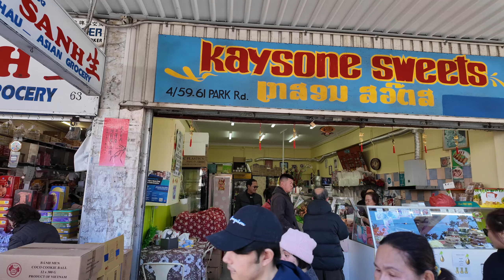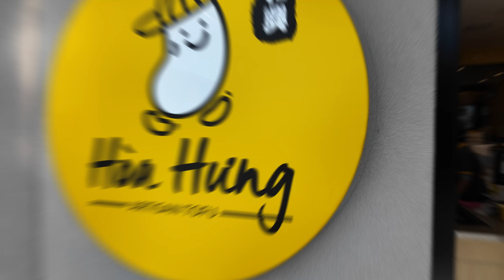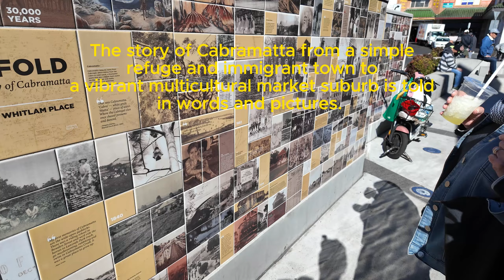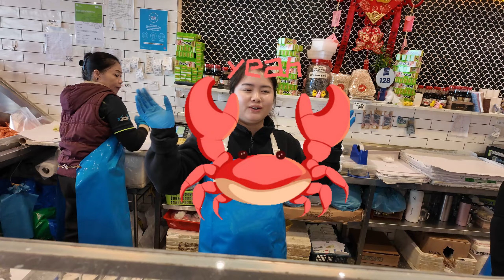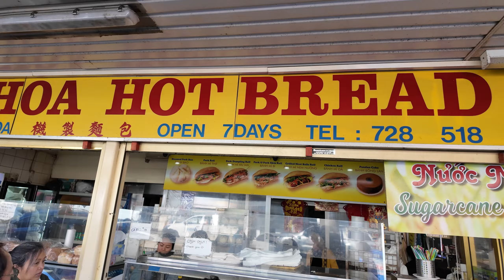A Day in Cabramatta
Our Cambodian friends and neighbours, Seng and May, a couple with two children, graciously invited us to lunch in Canley Vale and Cabramatta, located in Sydney's Western Suburbs.

Cabramatta, often considered the heart of Asian multiculturalism in Australia, has transformed from a modest suburb of post-war immigrant dwellings into a lively hub of delightful food and fresh produce, infused with a distinct Vietnamese influence.

As we wandered through the bustling streets, surrounded by intriguing characters and tantalizing aromas of Asian street cuisine, friendly smiles greeted us.

It was a wonderful day out and about with good friends, sensational food and interesting culture. Well worth a visit.